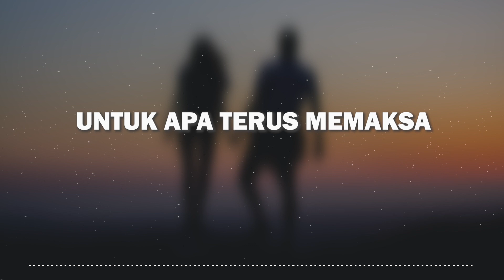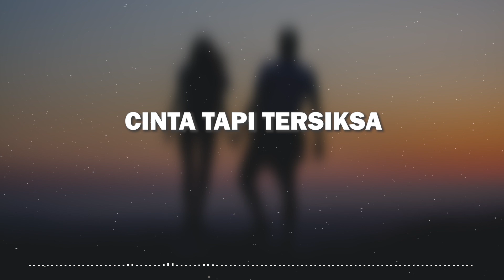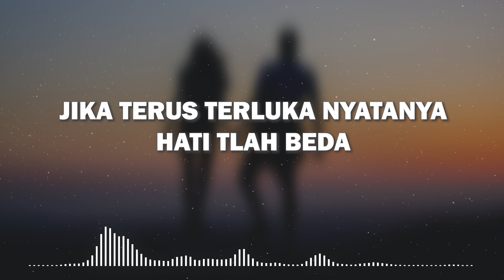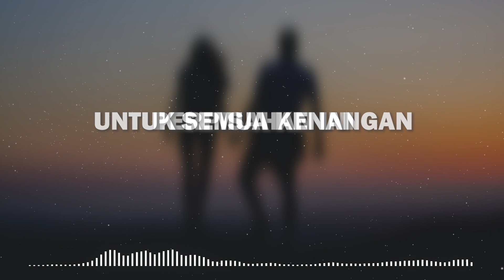Ziva Magnolya - Pilihan Yang Terbaik (Official Music) Lyrics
Comment For Request Music

Lyrics :
Untuk apa terus memaksa
Bertahan hanya terluka
Rasa kita tak lagi sama
Tak lagi saling cinta
Memang kita telah lama
Namun apalah artinya
Cinta tapi tersiksa
Takkan nyaman jalannya
Jangan dipaksa
Bila semua telah berbeda
Untuk apa pertahankan
Jika kita tak sejalan
Jangan salahkan
Untuk semua kenangan
Perpisahan ini
Pilihan yang terbaik
Buat apa masih bertahan
Jika terus terluka
Nyatanya hati telah beda
Biarkan ku pergi tuk bahagia ho
Jangan dipaksa
Untuk apa pertahankan
Jangan salahkan
Untuk semua kenangan
Perpisahan ini
Pilihan yang terbaik
Untuk apa pertahankan
Jangan salahkan
Untuk semua kenangan
Perpisahan ini
Pilihan yang terbaik
Pilihan yang terbaik